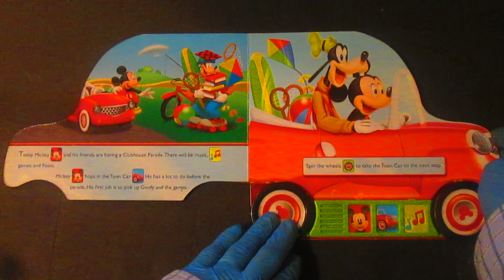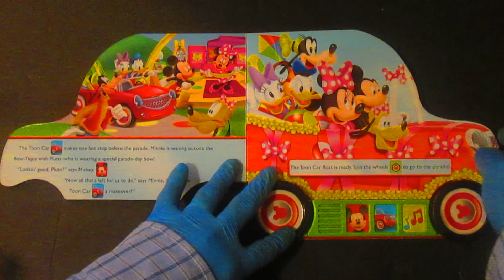DISNEY MICKEY MOUSE Clubhouse "Toon Car Road Trip" Play-A-Sound